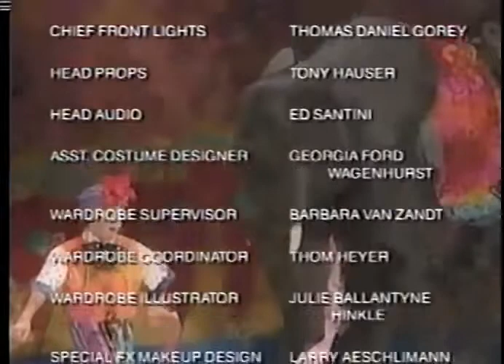Barney - Barney Live! In New York City Credits (Barney's Adventure Bus)